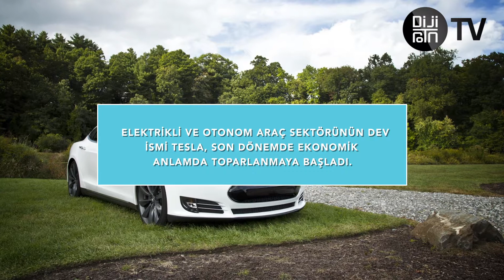Tesla kendi rekorunu kırdı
Elektrikli ve otonom araç sektörünün dev ismi Tesla, son dönemde ekonomik anlamda toparlanmaya başladı.
Açıklanan faaliyet raporuna göre 2019 ikinci çeyreğinde 95 bin 200 adet Tesla satışı gerçekleşti. Bu araçlardan yaklaşık 75 bin 500 adedini Tesla Model 3 oluşturdu.
Şirket bir önceki rekorunu ise 2018 yılı son çeyreğinde 90 bin 700 adet satış ile kırmayı başarmıştı.
Tesla CEO’su Elon Musk, satış taleplerine cevap vermekte zorlanmadıklarını belirtti.